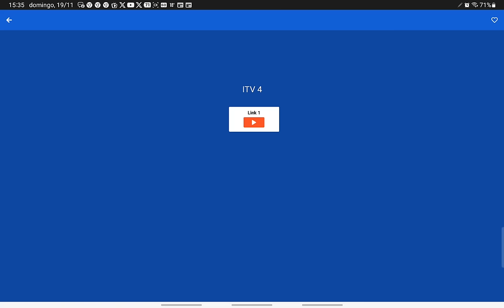Judd Trump vs Mark Allen - Champion of Champions Snooker 2023 - Final - First Session